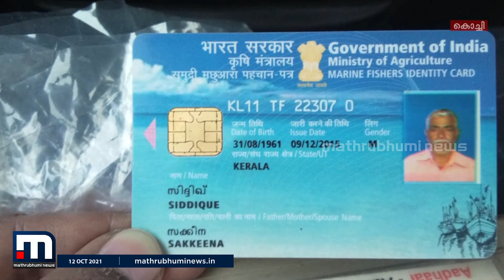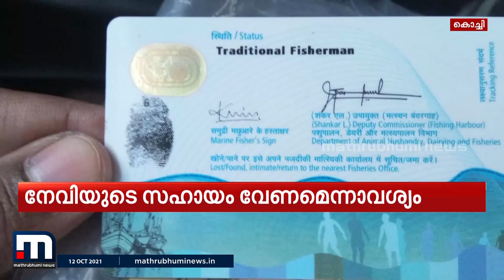കൊച്ചി മുനമ്പത്തിനു സമീപത്തു വെച്ച് അപകടത്തിൽപ്പെട്ട മത്സ്യതൊഴിലാളിയെ കണ്ടെത്താനായില്ല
കൊച്ചി മുനമ്പത്തിനു സമീപത്തു വെച്ച് അപകടത്തിൽപ്പെട്ട മത്സ്യതൊഴിലാളിയെ കണ്ടെത്താനായില്ല. ഇന്നലെ ഉച്ചയോടെയാണ് സിദ്ധിഖ് എന്നയാളെ കാണാതായത് ശനിയാഴ്ച ബേപ്പൂരിൽ നിന്നും മത്സ്യബന്ധനത്തിന് പോയ ഷെരാട്ടൺ എന്ന ബോട്ടിലെ തൊഴിലാളിയാണ്.

Happy viewing!